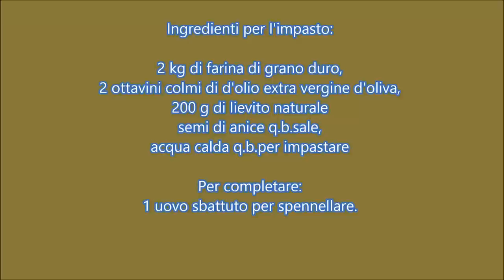Taralli caserecci Calabresi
Questi gustosi taralli rustici dalla tradizione calabrese, sono molto gustosi ,hanno una particolarità che li contraddistingue quella di una lunga conservazione, Infatti durano per circa due mesi,riposti in un luogo asciutto, nei sacchetti di cotone. SCOPRI LA RICETTA QUI